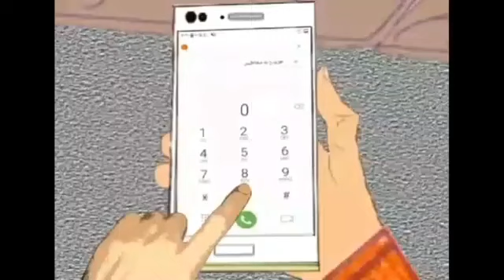Van Başkale oğulveren